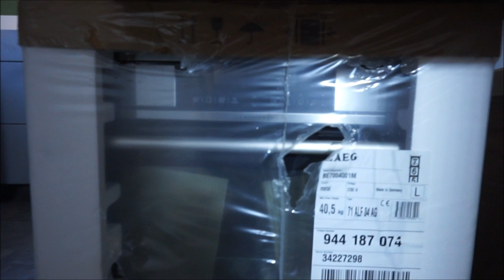Bau-Vlog Nr 20 | Küche wird eingebaut...🚧😱 || Mama mit 19